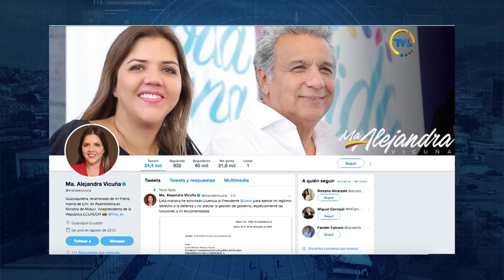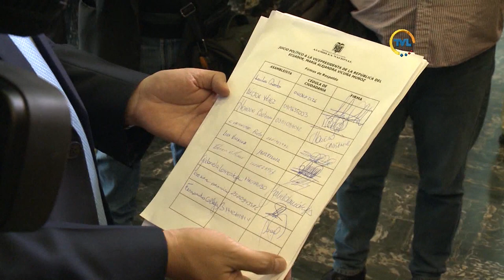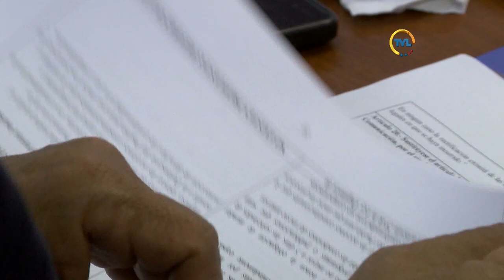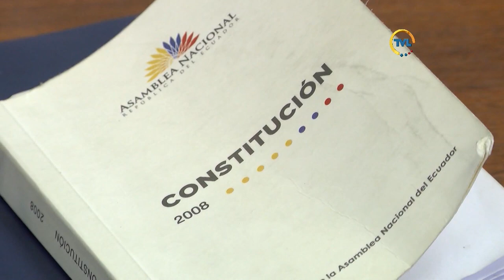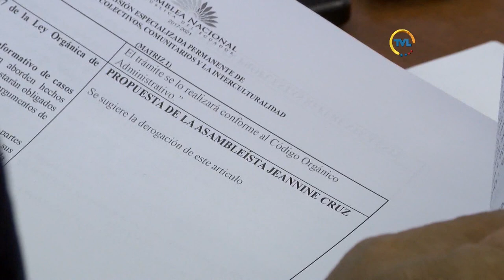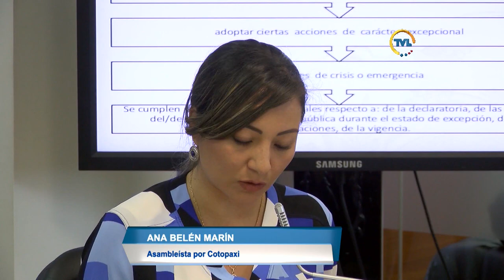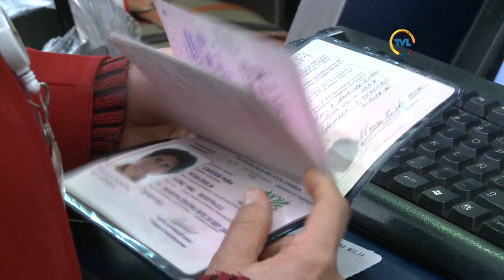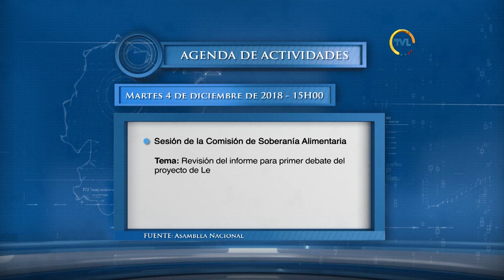TVL Noticias Emisión Estelar lunes 4 de diciembre de 2018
Presidente Lenín Moreno libera de funciones a Vicepresidenta, María Alejandra Vicuña.

Diferida versión de Vicepresidenta Vicuña, dentro de investigación de presuntos cobros indebidos.

Derechos Colectivos ratifica art. 42 sobre profesionalización de trabajadores de la comunicación.

Segundo debate de Proyecto de Ley de la Defensoría del Pueblo continuará este martes en el pleno.